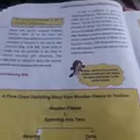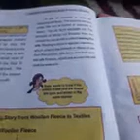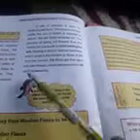class 7th science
fiber to fabric